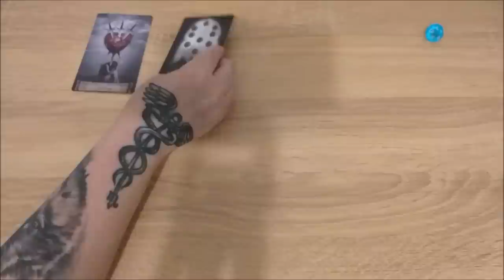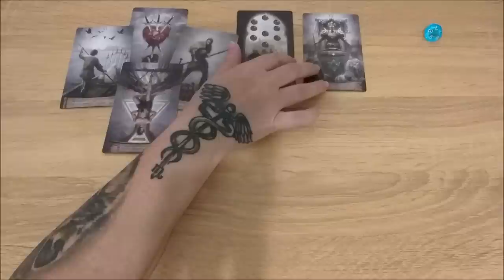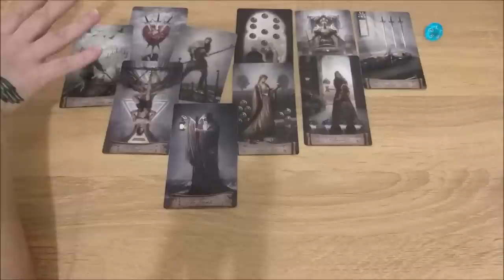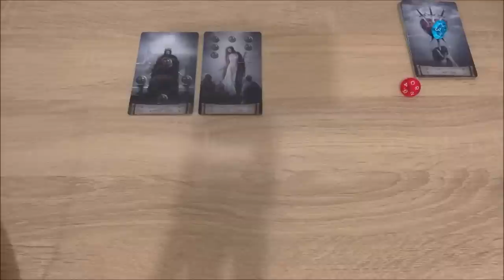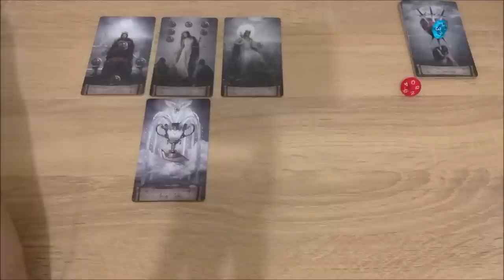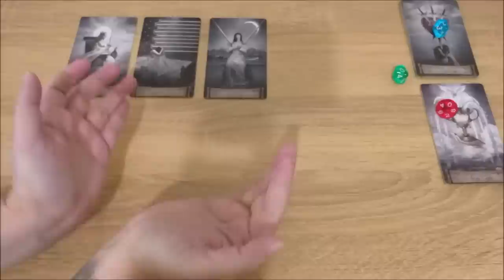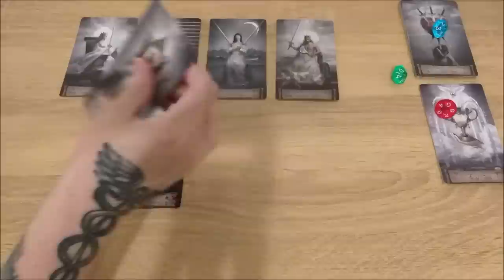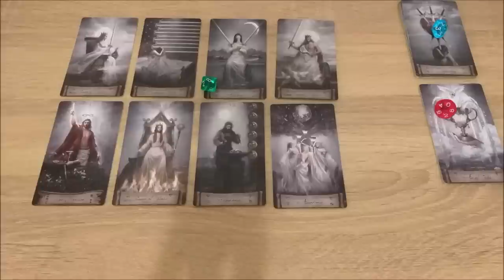Кто вас искренне любит?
Тайм коды:
00:00 - вступление
2:30 - голубой камешек
26:28 - красный камешек
46:24 - зеленый камешек